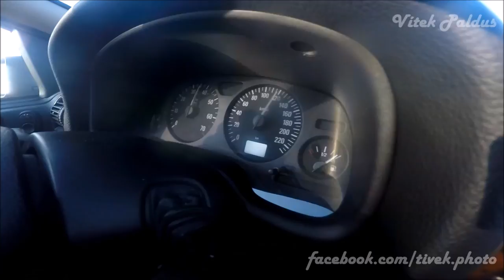1.CDS Zestino Drift Challenge | Sosnová | 6. - 8.5.2016 | Gopro Hero 4